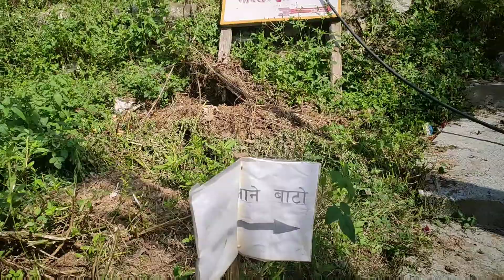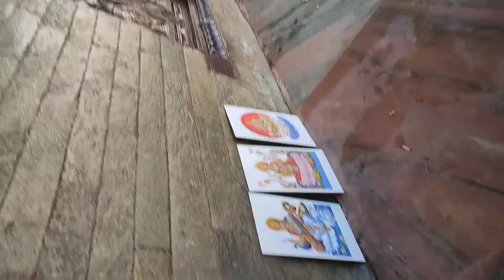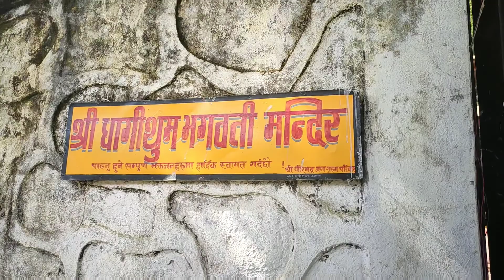दशै 2076 रेसुङ्गा नगरपालिका आसपासका भगवती मन्दिरको दर्शन तम्घास गुल्मी